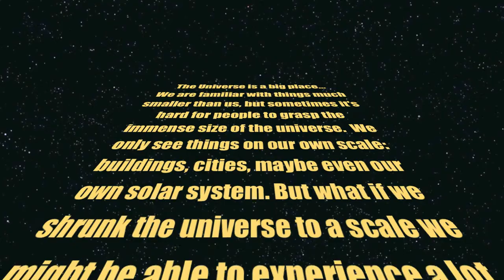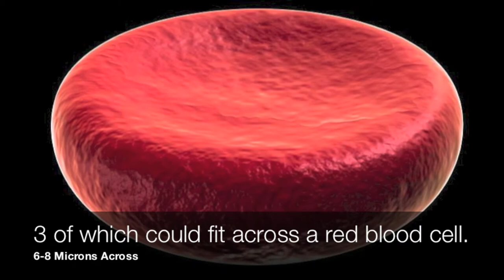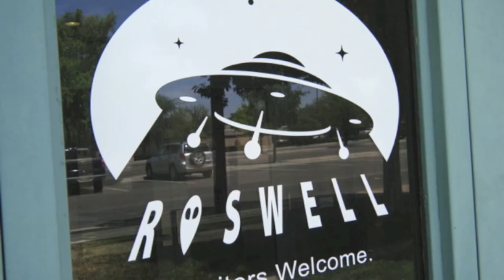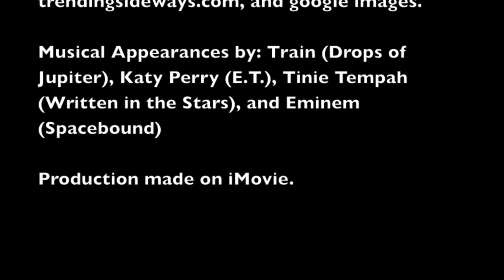UIUC Astronomy 330 Project #1 Group 31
Scale of the Universe and our search for life.